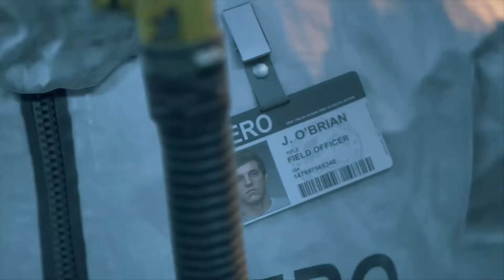DAYS GONE Walkthrough Gameplay Part 4 -SARAH- No Commentary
DAY GONE Set in a post-apocalyptic Oregon two years after the start of a global pandemic, former outlaw-turned-drifter Deacon St. John discovers the possibility of his wife Sarah still being alive, which leads Deacon on a quest to find her. Days Gone is played from a third-person perspective